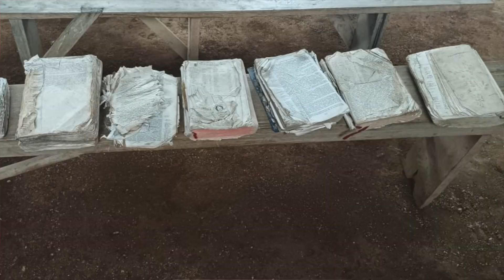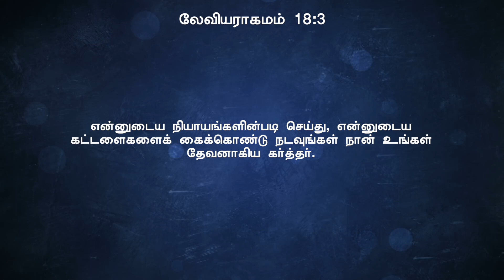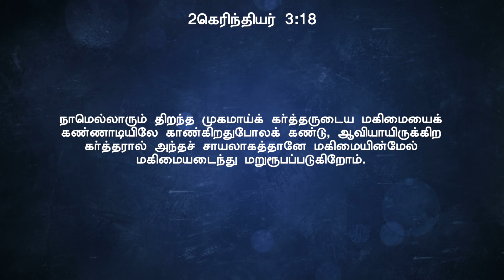புரட்சிகர கிறிஸ்துவன் | சங்கை டேவிட் பிரகாசம்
4C-BKR Nagar, Sathy Road,
Coimbatore - 641012 India.